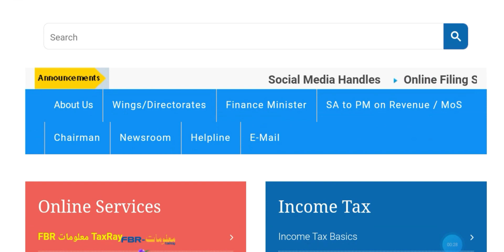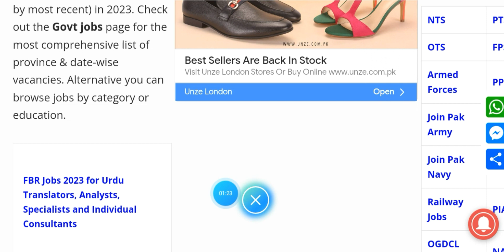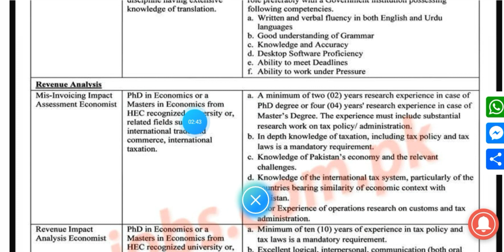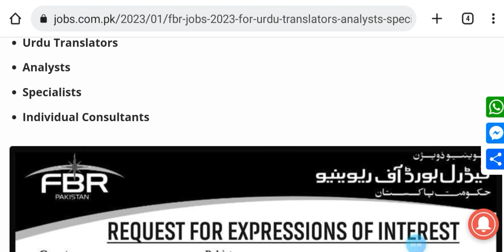New Jobs in FBR Department at 2023 in Pakistan | New Govt Jobs | LearnwithFaisalMalik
Huy views welcome to this channel . Here you find and see complete detail and information of Lates  Government and Private Jobs of Pakistan.fbr jobs 2023 online apply fbr jobs 2023 fbr jobs 2022 apply online fbr jobs 2023 online apply fbr jobs 2023 online apply kaise kare 2022 test datefbr jobs
fbr jobs new update 2022 fbr jobs 2022 last date.